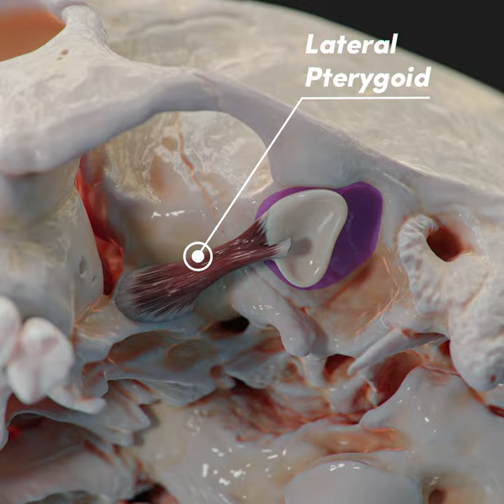Temporomandibular joint (TMJ) and its articular disc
The temporomandibular joint (TMJ) is one of the few joints in the human body that has an articular disc. It is a biconcave fibrocartilaginous plate located within the joint cavity between the articular surfaces of the mandibular condyle and the temporal bone. Its primary function is to absorb stress and distribute the compressive load on the joint. At the same time, the articular disc divides the joint cavity into two smaller joint cavities known as the floors or compartments - superior and inferior. The superior floor is a plain-gliding joint responsible for translational movements, while the inferior floor is a hinge joint designed for rotational movements. Watch the video to see the disc!

Learn more about the TMJ or any other anatomical structure on Anatomy.app!